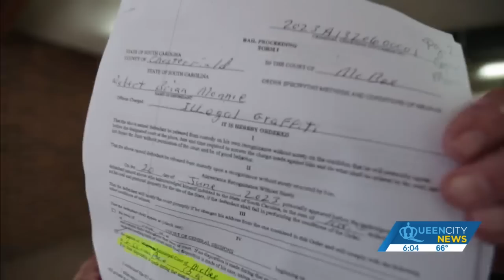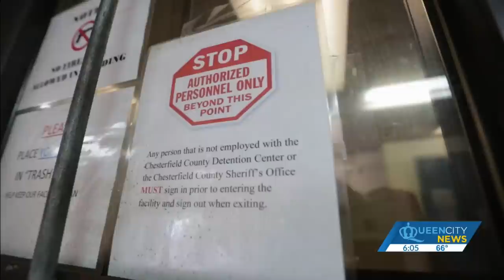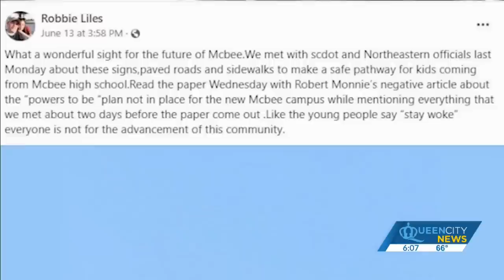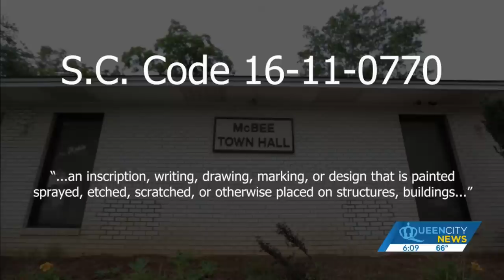SC reporter charged with vandalism for taping note to front of town hall building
MCBEE, SC (Queen City News) -- Chief Mike Irvin didn't see the piece of paper with the piece of brown packing tape stuck across when he first rolled up to McBee town hall Monday morning. As he got closer to the front door, he spotted it.

"Bye bye Robbie," the note read.